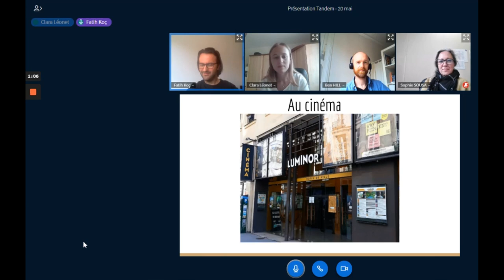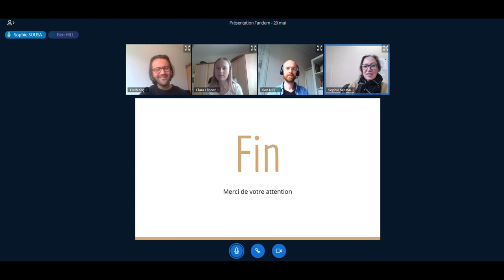présentation en français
Aujourd'hui je partage avec vous une partie de la présentation en français avec mon partenaire devant le jury. J'espère que ça vous plait.
Au revoir

Hello everyone,

Today I share with you some part of the french presentation with my partner in front of the jury. I hope you enjoy it.

Goodbye

Herkese merhaba,

Bugün sizlerle partnerimle jüri önünde sunduğum Fransızca sunumum bir kısmını paylaşıyorum. Beğenmenizi ümit ederim.

Güle güle